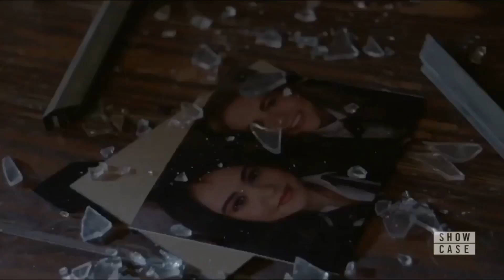Legacies-Lizzie saltzman magic/powers